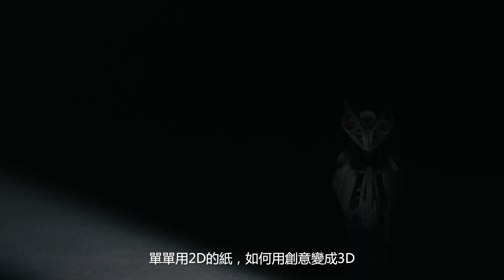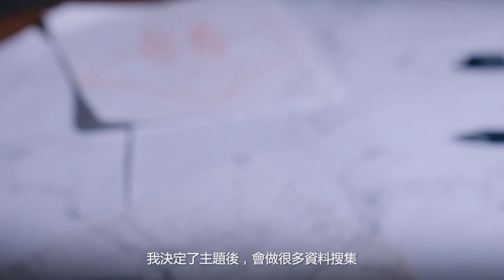DesignInspire紙雕藝術家專訪 – Benson Chen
紙雕藝術家 Benson Chen 活用白紙既纖細又強韌的特點，為平平無奇的白紙賦予生命和靈魂。他利用自創的卷紙藝術，塑造躍然於紙上的細緻紙雕，以紙卷探索線條交錯的紙藝世界。
此作品為「DesignInspire - 香港創意力量展館」設計項目之一。展館由香港貿易發展局主辦，旨在推廣本地創意人才。

追蹤@HKTDCInspirations Facebook 專頁，捕捉更多設計創作靈感

免責聲明：香港特別行政區政府僅為本項目提供資助，除此之外並無參與項目。在本刊物／活動內（或由項目小組成員）表達的任何意見、研究成果、結論或建議，均不代表香港特別行政區政府、文化體育及旅遊局、創意香港、創意智優計劃秘書處或創意智優計劃審核委員會的觀點。